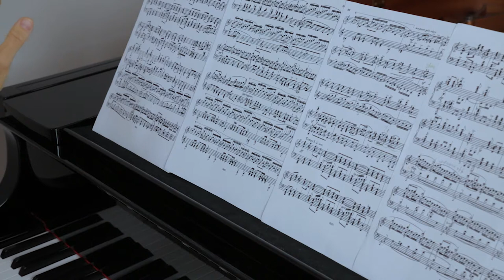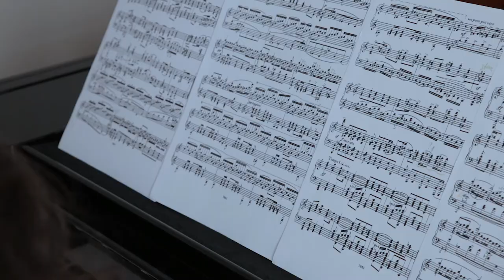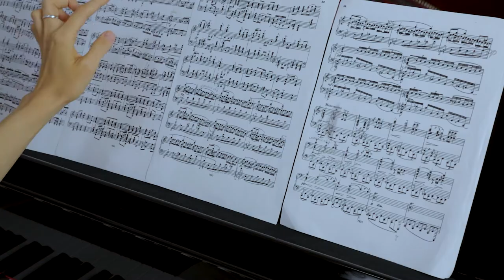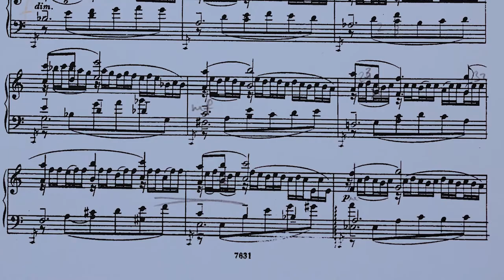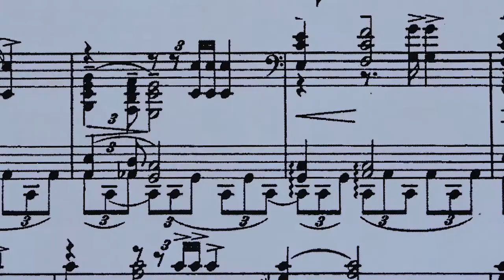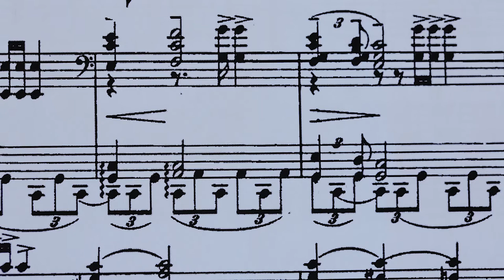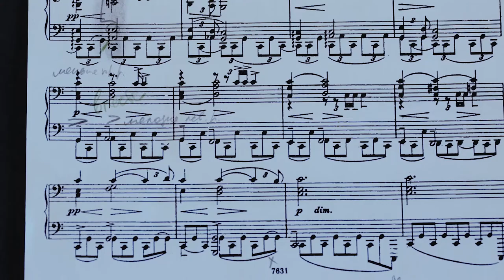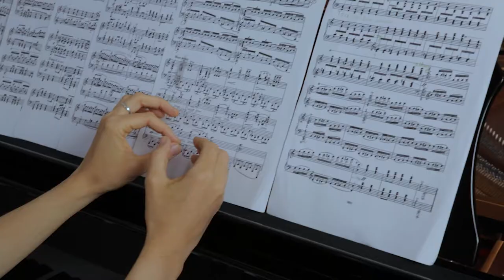Rachmaninov, Chopin Variations, Var. 22 commentée et jouée par Aglaya Zinchenko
0:00 - explications, 13:09 - jouée intégralement. Si vous aimez ce projet et voulez contribuer aux futurs projets musicaux d'Aglaya Zinchenko, ici le lien vers les dons : Projet vidéo : „Un mois avec RACHMANINOV. VARIATIONS sur un thème de Chopin pour piano op.22. Interprétées et commentées par Aglaya Zinchenko" Tous les épisodes sur la playlist : Tous les détails